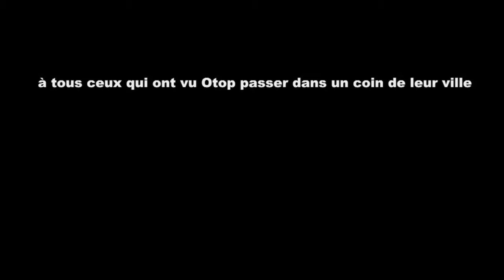Making-otopoff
Making-of du court métrage Otop, 2013